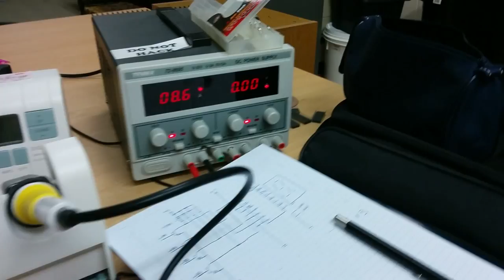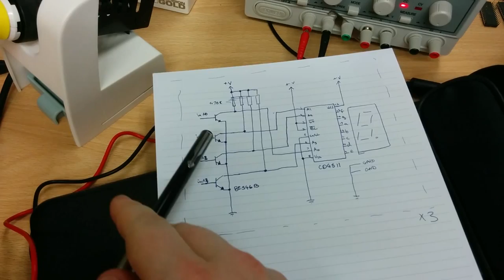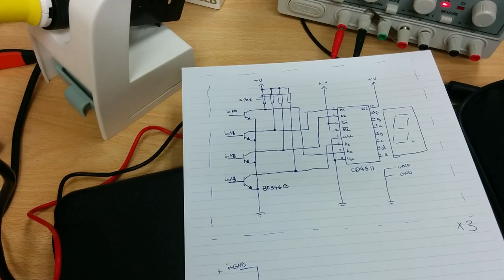Amazeballs Counter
Quick video of the Amazeballs Counter TBSliver has been working on for the upcoming Manchester MakeFest.